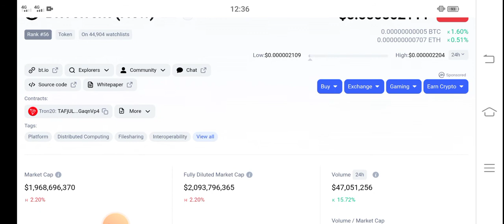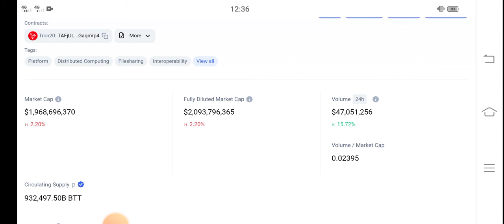Bittorrent will $10000 || New BTT Price Prediction! BTT Today Updates